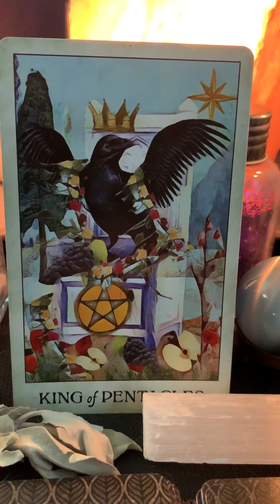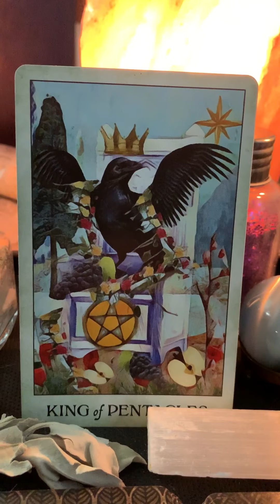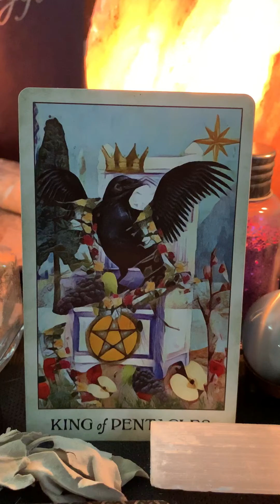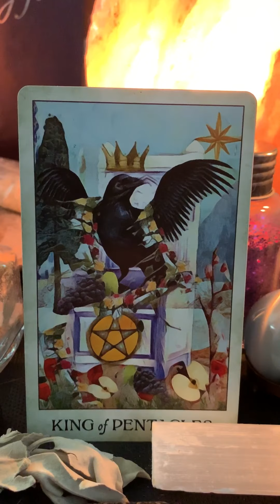Your daily Tarot Reading for Wednesday August 28, 2019